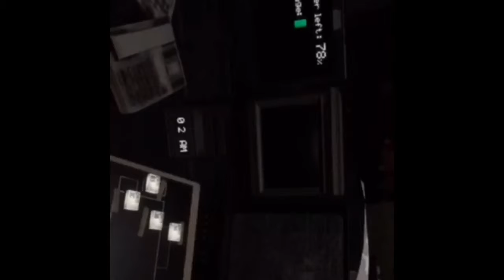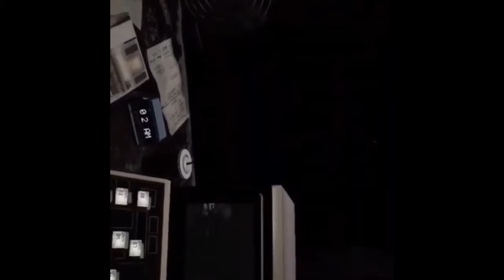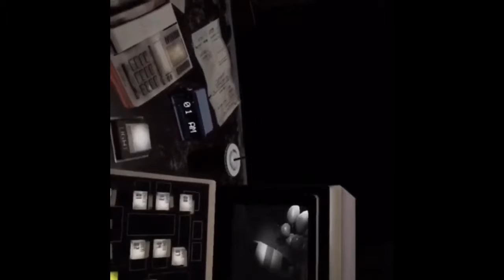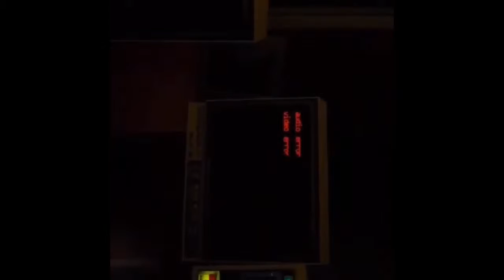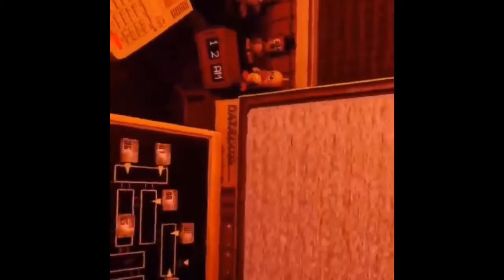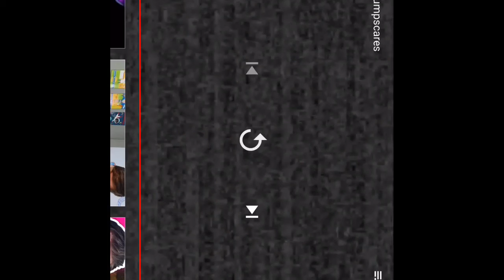Reacting to five nights at Freddy’s help wanted jump scares